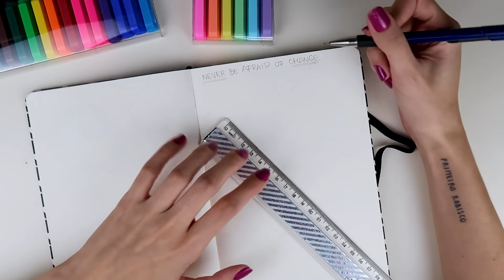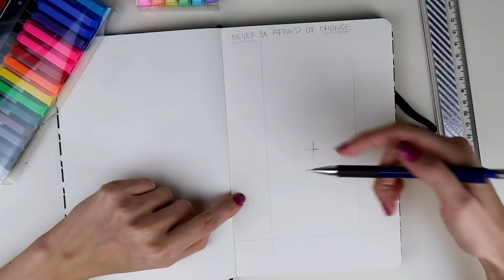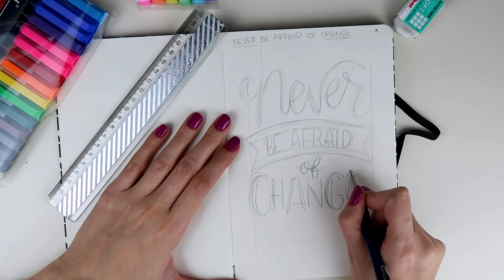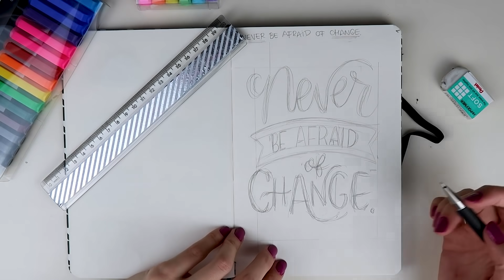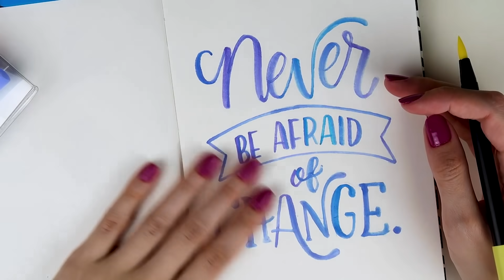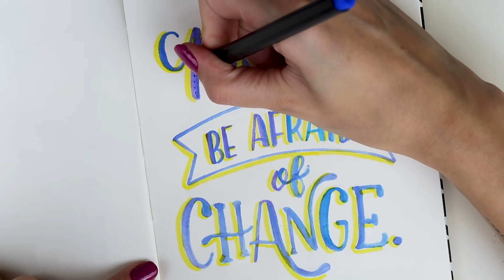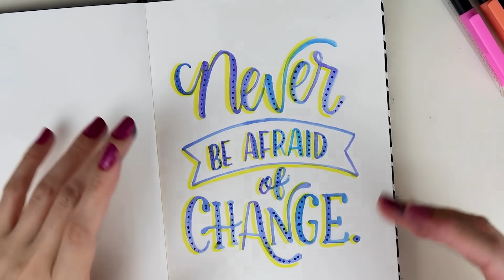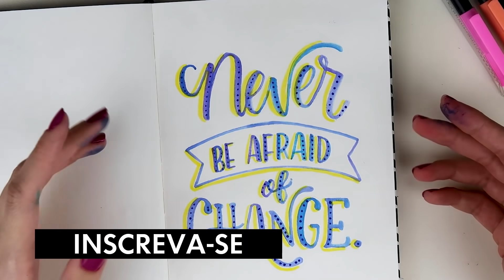LETTERING COM BRUSH PEN | Marina Viabone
Lettering feito só com caneta Brush.
Assista também aos outros vídeos do canal:
• Caixa Postal: 80977 CEP 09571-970